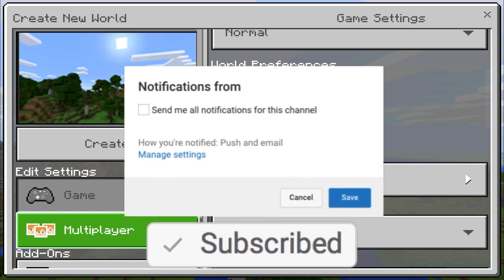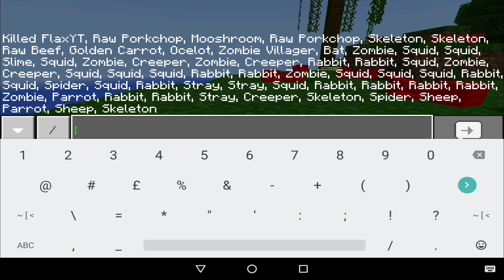How To Make a Portal to the Ant Dimension in MCPE (Minecraft PE)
How To Make a Portal to the Ant Dimension in MCPE,